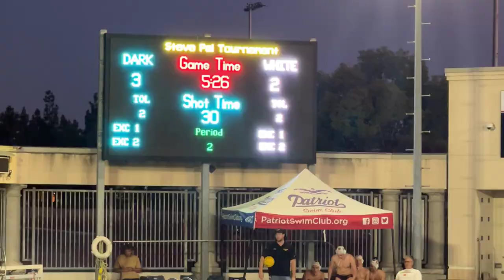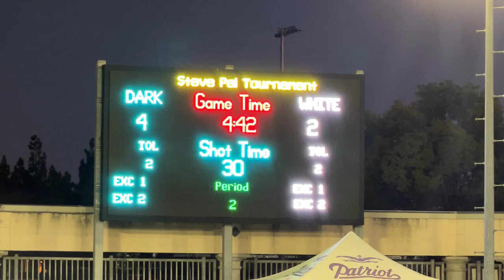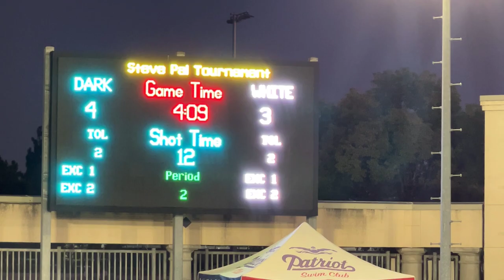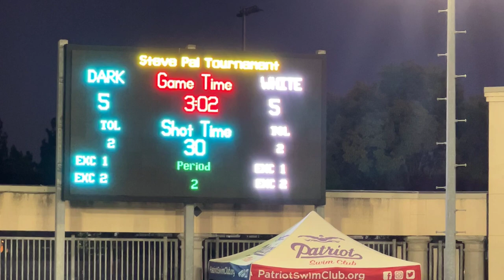Q2 Westlake, WHITE vs Torrey Pines, Dark-Steve Pal Trny @Waterpoloislife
Steve Pal Tournament, Beckman High School, Water polo